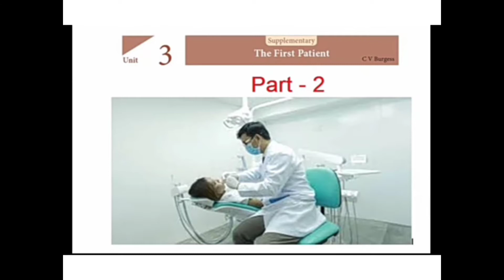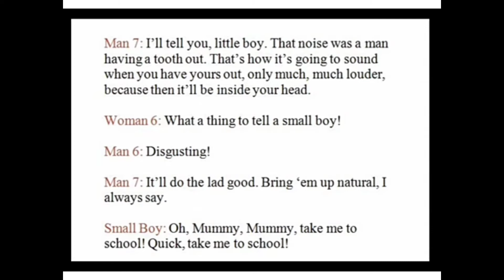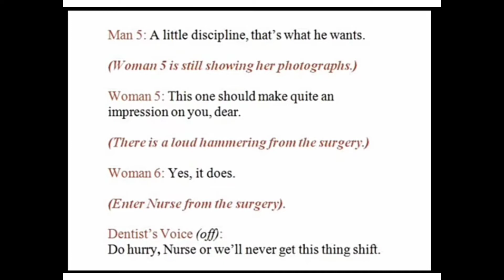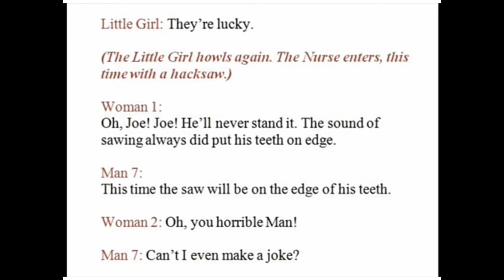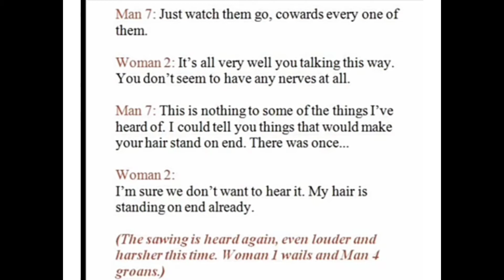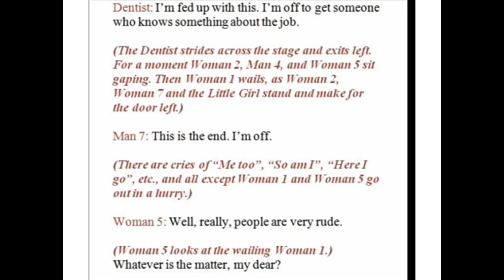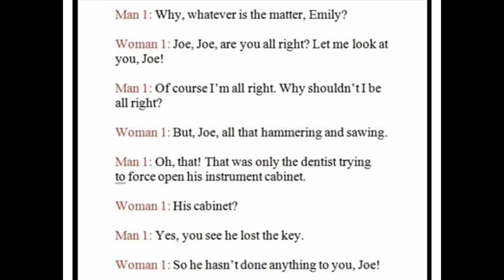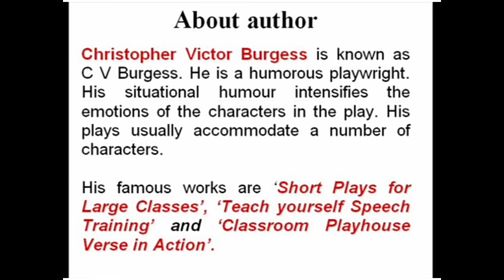The First patient - part 2 - Unit 3 - Supplementary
XI std - Prepared by JV